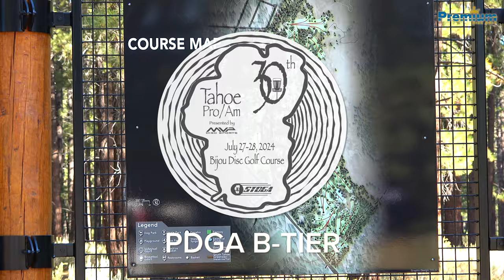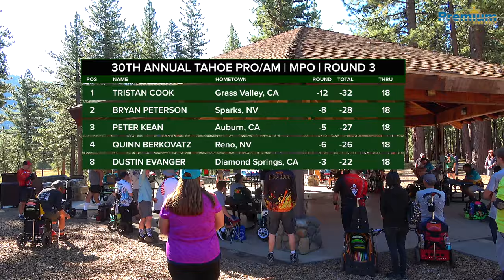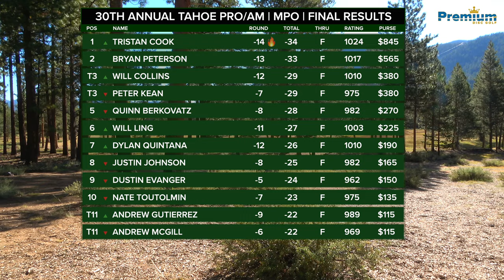2024 TAHOE PRO/AM | MPO LEAD CARD | RND3 BACK 9 | Kean, Peterson, Berkovatz, Cook, Evanger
This is the 3rd and final round, holes 19-27, of the MPO Lead Card at the 30th Annual Tahoe Pro/Am from Bijou Disc Golf Course in South Lake Tahoe, CA. This was a PDGA Sanctioned B-Tier event held July 27-28, 2024. This event was presented by the MVP Disc Sports.

Players on the card were Peter Kean, Bryan Peterson, Quinn Berkovatz,  Tristan Cook and Dustin Evanger.